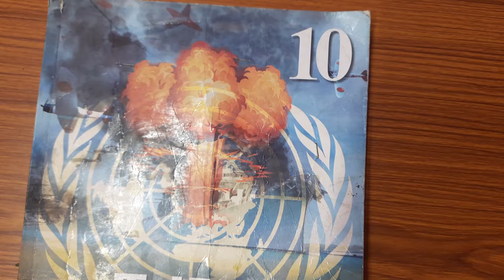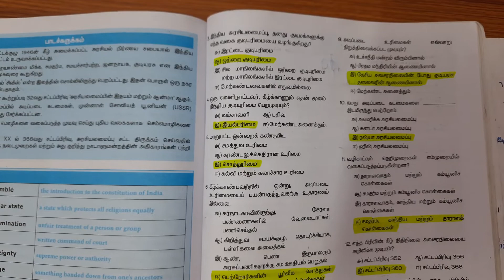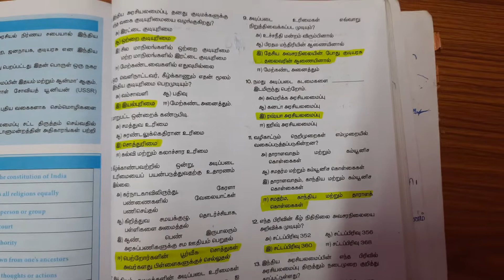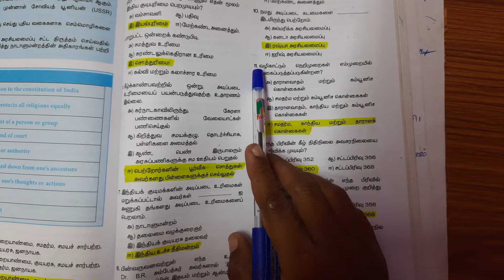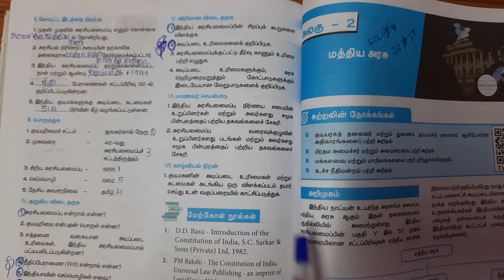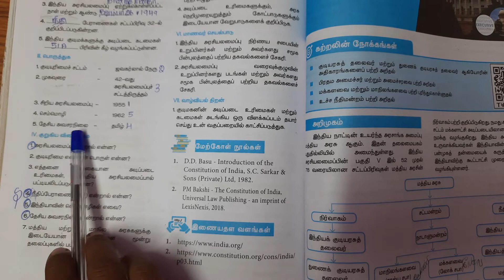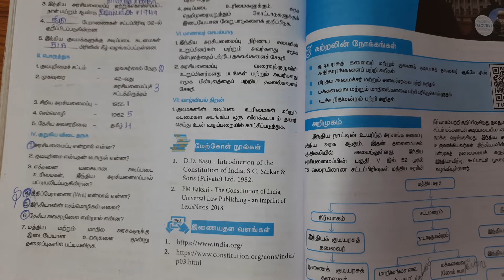10th std Social science Volume 1 | 1 இந்திய அரசியலமைப்பு Book Back Question and Answers 1 Mark